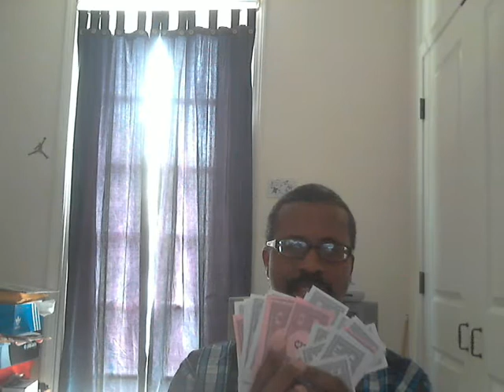never flash money on instagram and/or facebook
money is the root to all evil and social medis is the root to bullsh**.